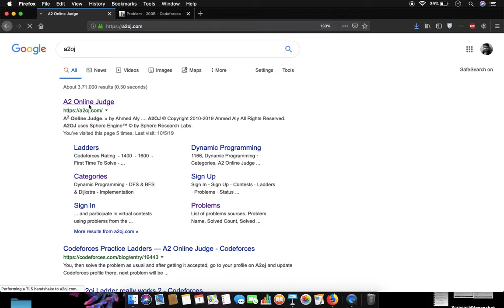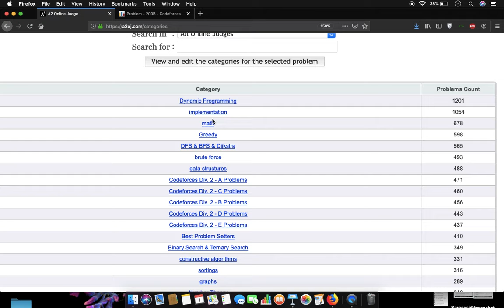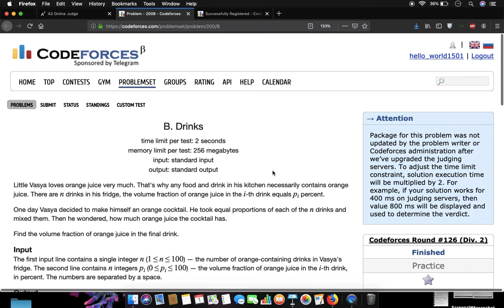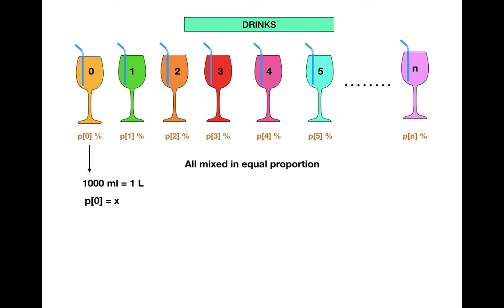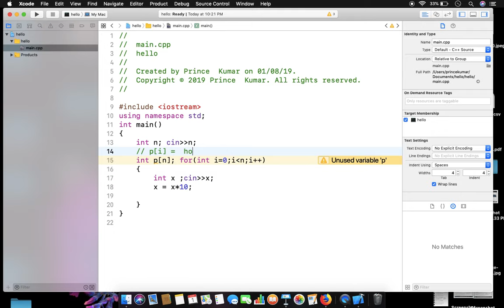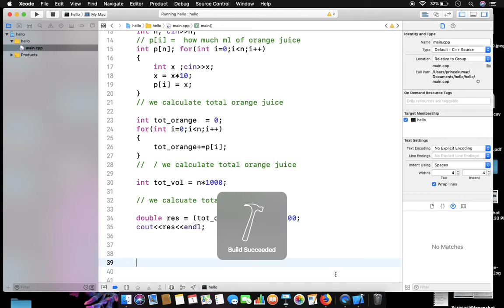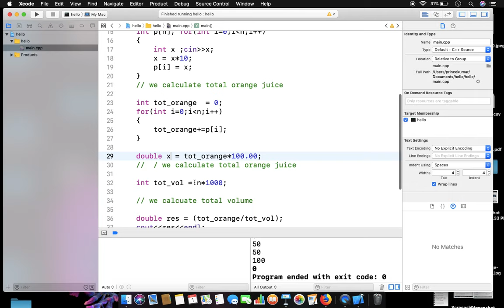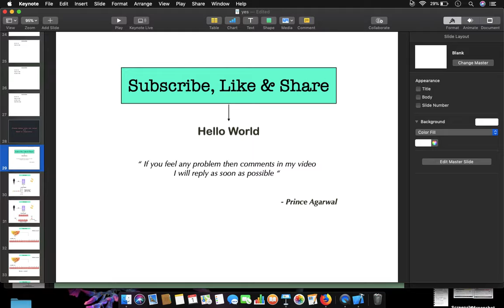Lecture - 46 || Program of "Vasya Loves Orange Juice " - Codeforces - DRINKS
In this video we are going to discuss very interesting question from codeforces -DRINK. Where you understand and learn about how we solve the maths problems and we also know how to use CODEFORCES.